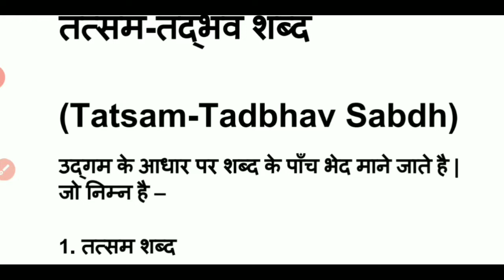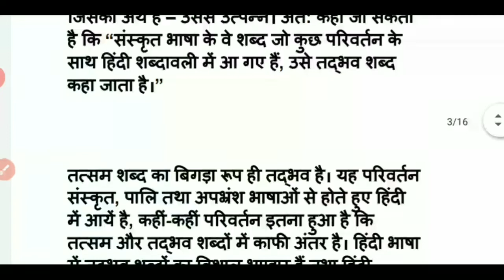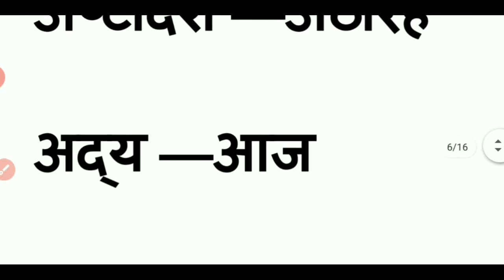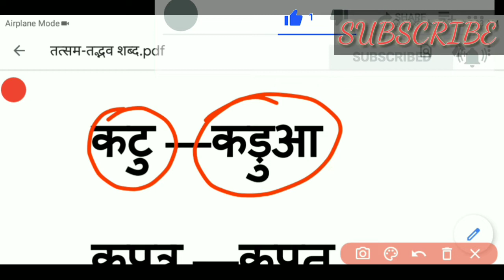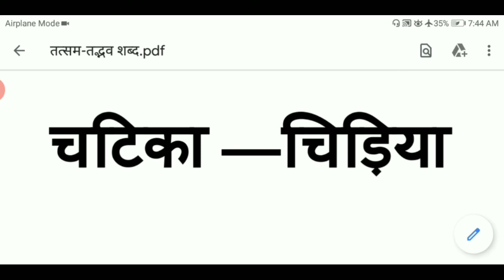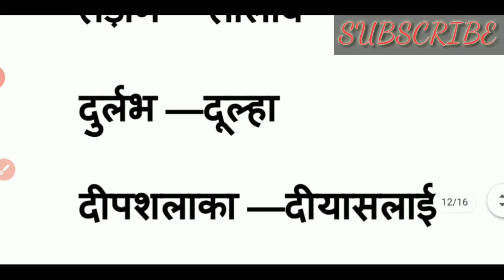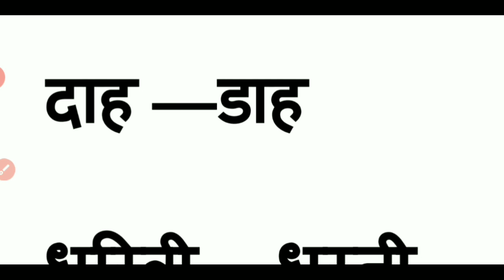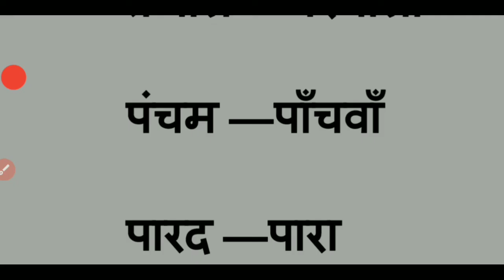Tatsam tadbhav in hindi tatsam tadbhav. Tatsam tadbhav ki trick. Delhi police constable hindi.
Delhi police current 2020
Delhi police constable current
Delhi police constable current 2020
Delhi police current affair
Delhi police
Delhi police constable hindi classes
Delhi police constable paper
Delhi police constable book in hindi

ssc coaching
Ssc gd
ssc chsl
ssc delhi police कांस्टेबल 2020 admit card

SUPER TET GENERAL KNOWLEDGE
GENERAL SCIENCE FOR SUPERTET
UPTET GK QUESTION IN HINDI
UPTET KE GK
CTET GENERAL KNOWLEDGE
CTET GENERAL SCIENCE
CTET GENERAL KNOWLEDGE QUESTION
CTET GENERAL STUDIES
CTET 2020 GENERAL SCIENCE
जनरल नॉलेज हिन्दी मे
General knowledge हिन्दी
GENERAL KNOWLEDGE VIDEO
GENERAL KNOWLEDGE
GK
GENERAL QUESTIONS
प्रतियोगिता परीक्षा
पर्यावरण अध्ययन
पर्यावरण QUESTION AND ANSWER
GENERAL KNOWLEDGE KE SAWAL
UPSSC GENERAL KNOWLEDGE IN HINDI
ARMY PUBLIC SCHOOL
GENERAL KNOWLEDGE
TOP 💯 GK
GK TOP 💯
UPTET TOP 💯 GENERAL KNOWLEDGE
CTET TOP 💯 GENERAL KNOWLEDGE

UPTET पर्यावरण अध्ययन 🖕

India first world first🖕
सीआईडी और सीबीआई में अन्तर जानिए

General knowledge🖕

CITIES AND THEIR FOUNDERS👆